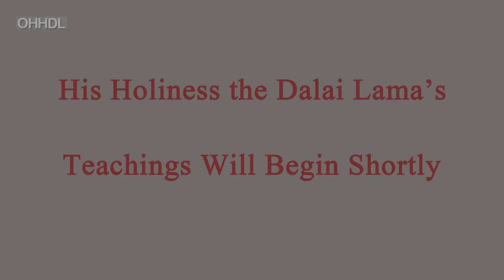Dalai Lama Preziosa Ghirlanda di Nagarjuna 16 maggio 2020 giorno 1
1° giorno dell'insegnamento di Sua Santità il Dalai Lama, di due giorni, sui capitoli 1 e 4 della "Preziosa Ghirlanda" di Nagarjuna
A Sua Santità è stato anche chiesto di fornire dei consigli generali adeguati a questi tempi difficili.La traduzione è a cura di Fabrizio Pallotti